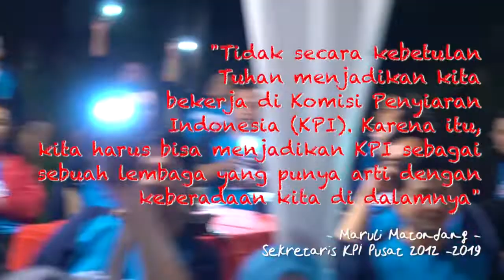Semua Tentang Kita: Persembahan untuk Purnabakti KPI Pusat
KPI - Pada 31 Juni lalu, beberapa ASN KPI Pusat telah memasuki masa purnabakti. Tim KPI Pusat yang diwakili 3D and Friends Acoustic (Home Band KPI Pusat) mempersembahkan lagu Semua Tentang Kita (PeterPan) kepada para purnabakti.

Berikut persembahan Semua Tentang Kita yang di-cover oleh 3D and Friends: